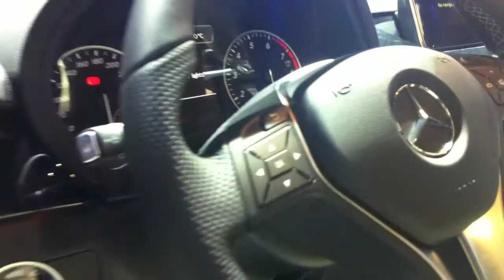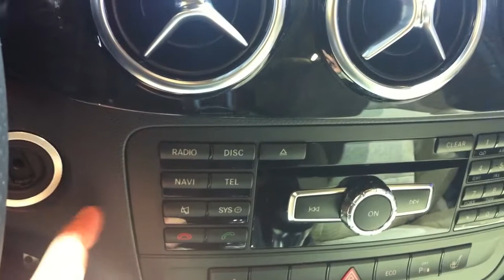Mercedes-Benz B-class @ Frankfurt 2011